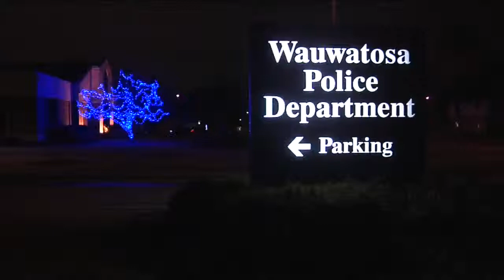Two years later, Wauwatosa 'going blue' for Jen Sebena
Each year during the holiday season, hundreds of people pay tribute to Jen Sebena by decorating with blue lights.